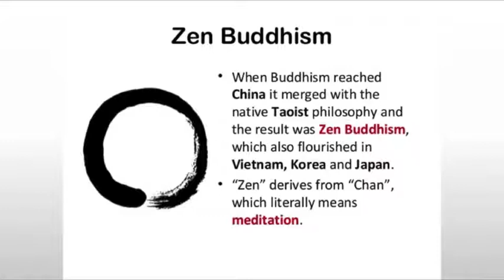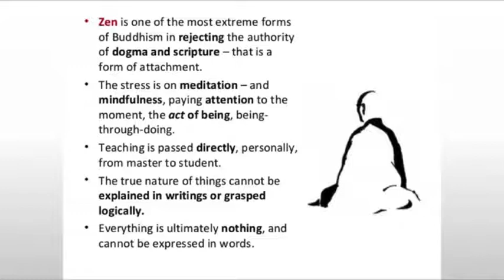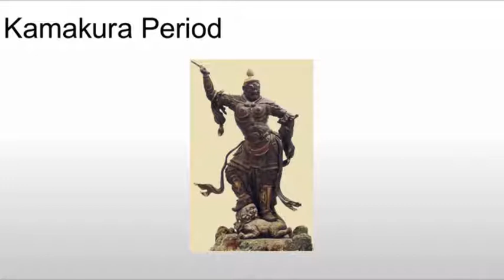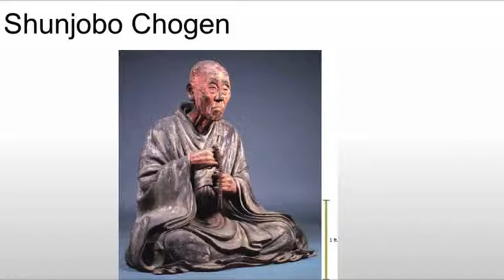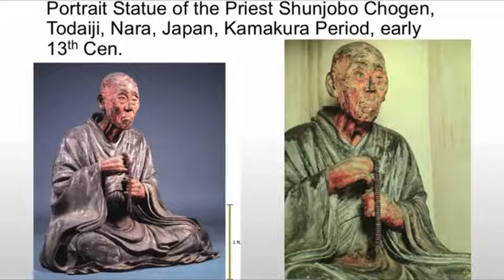Portrait Statue of Shunjobo Chogen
A brief discussion of the Portrait Statue of Shunjobo Chogen